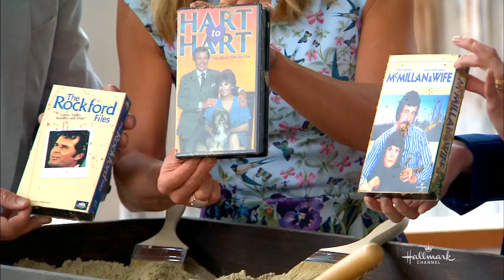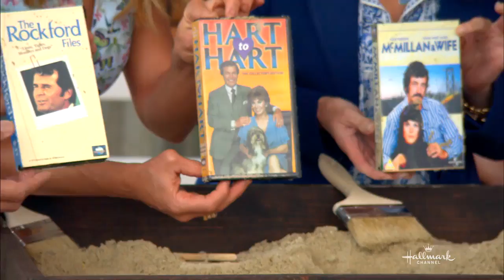"Emma Fielding Mystery" star Courtney Thorne-Smith - Hallmark Channel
The actress visits Home & Family to talk about her upcoming Hallmark Movies & Mysteries Original, ńSite Unseen: An Emma Fielding Mystery,î which premieres Sunday, June 4th at 9/8c. Courtney also opens up about taking time off from acting to raise her son, who is now nine.